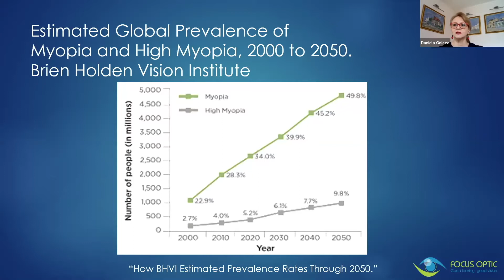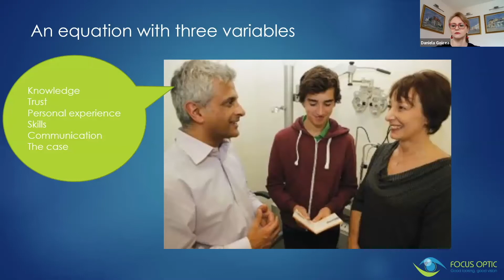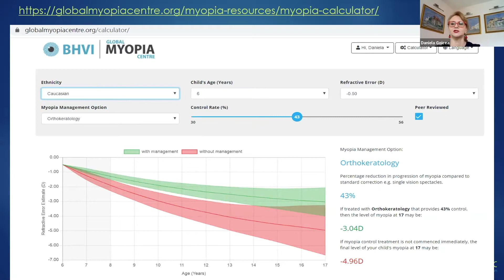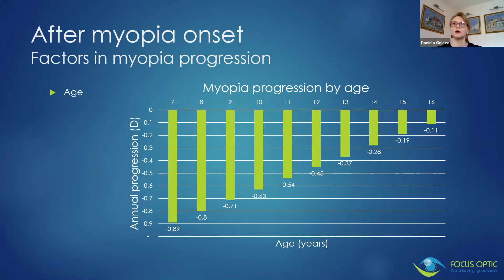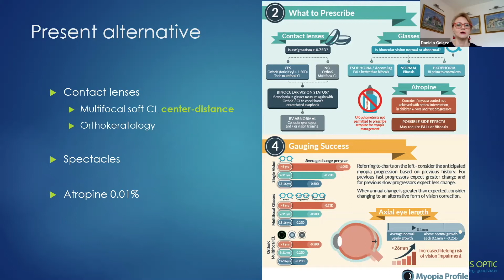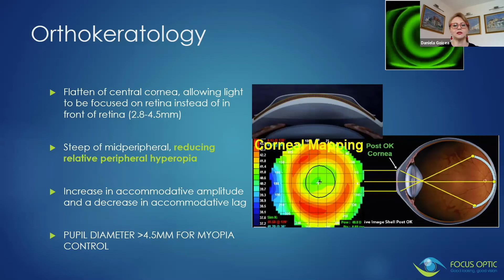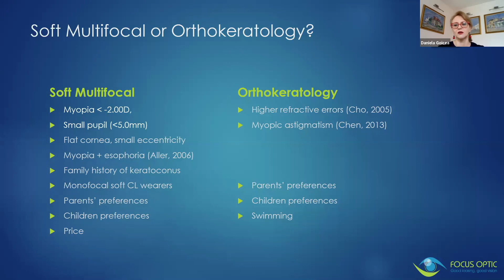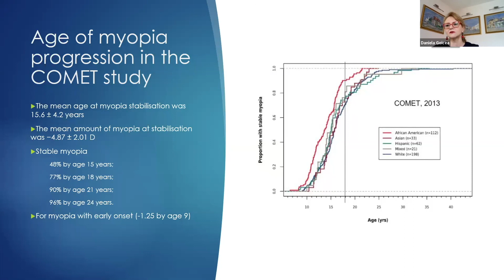START IN MANAGEMENTUL MIOPIEI - Daniela Goicea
START ÎN MANAGEMENTUL MIOPIEI
Daniela Goicea, Irina Ștefan, Alina Dumitru
Focus Optic, București, Romania

Prevalența miopiei este în creștere și se estimează că în anul 2050 jumătate din populația globului va avea miopie, dintre care 10% miopie mare (Brien Holden Vision Institute), cu risc crescut de patologie oculară.

Scopul lucrării este de a prezenta modalitatea de abordare a copiilor și părinților pentru a preveni și reduce progresia miopiei, bazată pe cele mai recente studii din domeniu.
Prevenția este un pas important care implică identificarea factorilor de risc genetici și de mediu, precum și a caracteristicilor anatomice și funcționale oculare.

Progresia miopiei poate fi redusă prin metode farmacologice (în principal fiind folosită atropina) sau optice: ochelari bifocali, progresivi sau cu design special, lentile de contact multifocale cu centru pentru distanță, lentile ortokeratologice. Dintre acestea, cea mai mare eficiență – de aproximativ 50% - o au lentilele de contact și atropina. Alegerea metodei ține seama atât de caracteristicile cazului – vârsta, antecedentele heredocolaterale, valoarea erorii refractive, particularitățile anatomice, statusul vederii binoculare, cât și de preferințele părinților și copiilor. De aceea, comunicarea cu părinții și copii este esențială. Împreună alegem metoda cea mai potrivită și acceptată pentru  controlul miopiei.
Prescrierea lentilelor de contact la copii durează doar cu puțin mai mult decât la adulți, mai ales pentru învățarea manevrării lor, pentru care sunt necesare aproximativ 15 minute în plus (Walline si altii, 2009). Lentilele de contact sunt o metodă sigură de corecție a vederii și de reducere a progresiei miopiei la copii, iar inflamațiile datorate portului lentilelor de contact sunt mai rare la copii decât la adolescenți (Bullimore, 2017).

În concluzie, este bine să fim informați și să informăm la rândul nostru pacienții despre necesitatea și posibilitatea controlului miopiei. Acesta trebuie început cât mai devreme, ideal imediat după debutul miopiei și, dacă este posibil, folosind cele mai eficiente metode: ortokeratologie, lentile de contact multifocale sau atropină.